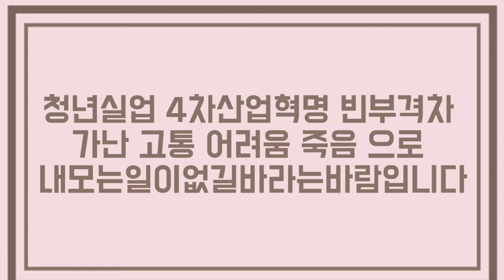기본소득제 꼭 필요합니다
4차산업혁명으로 일자리가 줄어들고 돈을벌수있는 곳이없고
돈이없어서 죽음으로 내모는시대입니다
최소한의 인간다운삶을살면서 자기가하고싶은일을해볼수있게하는세상을만들고싶어요